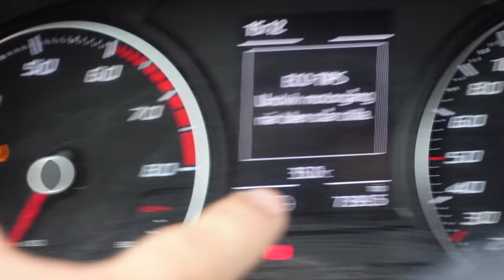the reason why i don't watch youtube...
The reason why i don't watch youtube videos is because i don't want other creators to affect the outcome of my videos too much.

MY ESSENTIALS
2 MONTHS OF FREE MUSIC

DESK GEAR
MY MONITOR